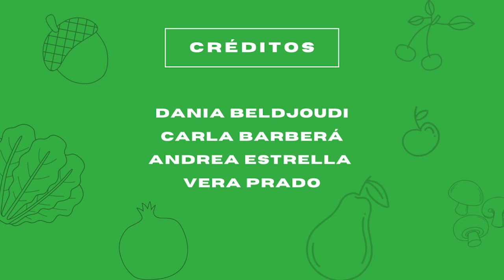Alimentos amigables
Autores principals: Dania Beldjoudi, Carla Barberá, Andrea Estrella y Vera Prado.

Veggie’s es una aplicación que permite conectar a veganos y vegetarianos con restaurantes y ofertas culinarias que se adapten a sus necesidades.

Música: Plaidness by Francis Preve Producció: Servei de Formació Permanent i Innovació Educativa